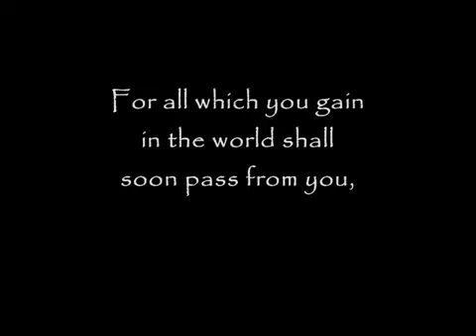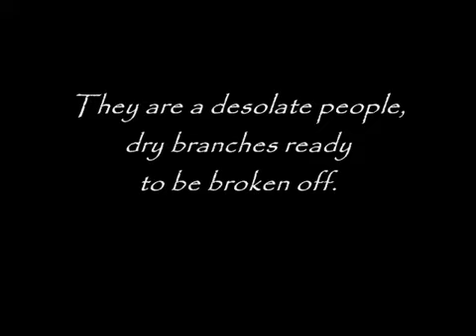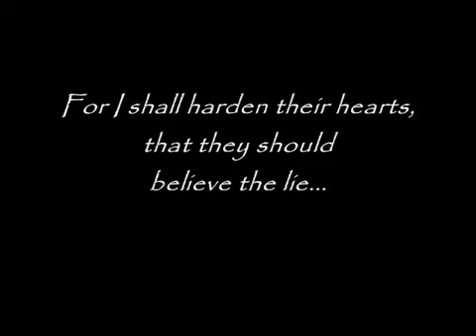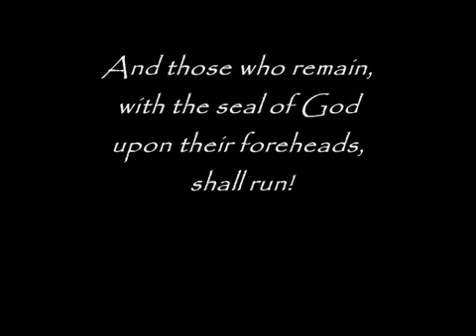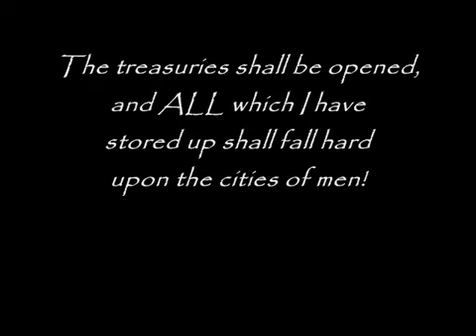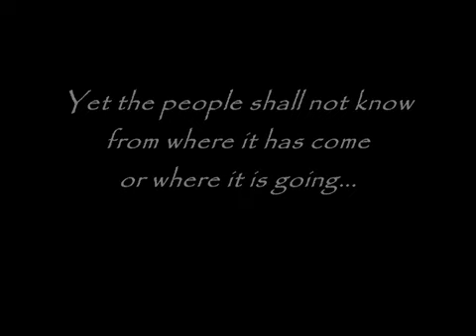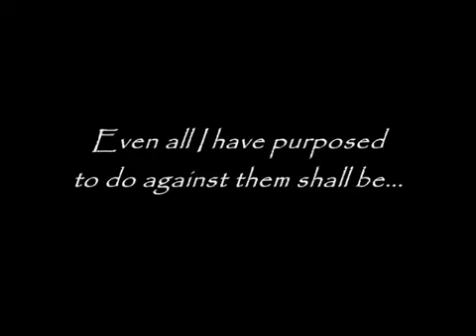**GOD SPEAKS** "The Admiration of the Fallen" - TrumpetCallofGodOnline.com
The Admiration of the Fallen

5/15/11 From The Lord, Our God and Savior - The Word of The Lord Given to Timothy and Jayse, For All Those Who Have Ears to Hear

Thus says The Lord, by His servant, Timothy: Worry not, nor consider the things of the world, that you might acquire them, says The Lord. For all which you gain in the world shall soon pass from you, and all which is before your eyes shall soon crumble...

For the destroyer is come out of his place, lo he is set free, and I shall not restrain him until the time...
Behold, he sits upon his mount of white. Look how all these men in authority uplift him, see how the world places him upon his mount, high and lifted up. He carries his bow and conceals his arrows, and war follows close behind him. Death and destruction increase before him, with which he shall bridle many. And when opposed, he shall wield a whip and pull hard upon the reins, reaching even unto the ends of the earth...

For he is the first of the four riders,
With the others following close behind...

Building in their strength, increasing in his wake.

And still the people say, "We see no evil, we hear no evil"...

Yet evil shall surely consume them,
And calamity shall overtake them as a flood.

They are a desolate people, dry branches ready to be broken off. For the fear of The Lord is rarely found, not one of them trembles, yet the admiration of men is clearly seen... It is well accepted. Therefore, their false admiration shall become a thick rope, with which they hang themselves from the rafters, at noonday.
Behold, the admiration of men shall fall. And as the evening shadow grows in length, until it has darkened the land, so shall the multitudes receive his strange counsel and believe his dark speeches. For I shall harden their hearts, that they should believe the lie... Until the cloak of their sin is worn without shame, until their nakedness is uncovered and their lewdness exposed.
Then great violence shall break out in every corner, and perversion shall desecrate and pollute the land, even unto the holy city... Until the blood flows as in Egypt, and death overcomes them as in Sodom. For I know the hearts of men... Their evils are not hidden.

Yet those who lay hold on Salvation, and grab hold of The Holy One of Israel, shall shine like the sun at noonday, though night has fallen... Yes! They shall mount up, with wings like eagles, and fly!
And those who remain, with the seal of God upon their foreheads, shall run! They shall run to and fro in all the earth, and none shall hinder them!... I am The Lord. They shall leap upon the hills and tread them down! They shall scale high and jagged mountains, and break them in pieces!... Lo, every stronghold of man, even every tall tower which he has built up in his arrogance, and every city where satan dwells, shall hear their shout and lay down in death! They shall crumble under the weight of fierce calamity! For I am The Lord, and I shall do this!... Yes, I shall surely perform it, according to the words of My witnesses, which I shall cause them to speak.

THE WRATH OF GOD SHALL FALL FROM HEAVEN! Fire shall rain down from above, and a terrible sound shall rise up from beneath!... A VIOLENT SHAKING!... And still other places shall be beaten down in the height of summer!... Lo, ice shall be there! The treasuries shall be opened, and ALL which I have stored up shall fall hard upon the cities of men! Even those who flee into the open field shall not escape, for the wrath of God is full!... I am very wroth in My anger!

Thus says The Lord, by His servant, Jayse: The seasons and new moons shall go awry! Confusion shall break out amongst the multitudes, spreading forth throughout every land!... DISTRESS OF ALL NATIONS!
The seas shall rage, and the powers of heaven shall be shaken! Nature shall rise up and fight against the kingdoms of men!... Lo, it is risen up already... AND THEY SHALL FALL! Collapse shall surely ensue, and great shall be the sound of it!...

Yet the people shall not know
From where it has come or where it is going...

For the fear of The Lord is forgotten,
And the knowledge of The Lord is hidden from their eyes...

Yet it shall surely come to pass,
It shall surely be accomplished...

Even all I have purposed to do against them shall be...